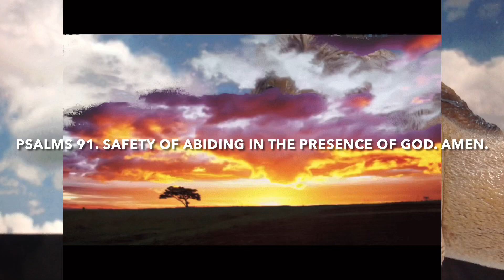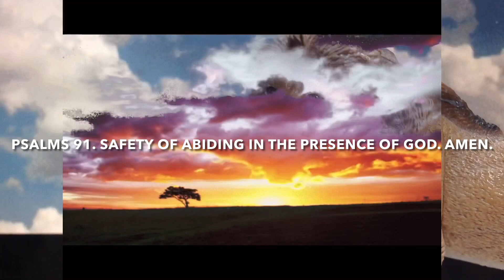July 31, 2021